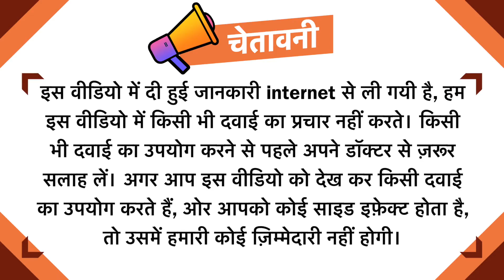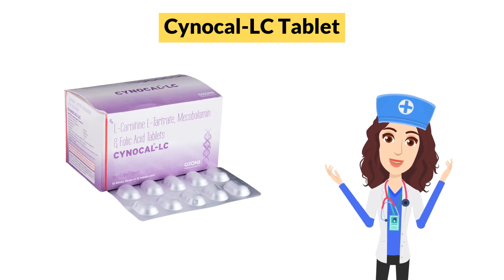Cynocal-LC Tablet Uses in Hindi | Side Effects | Dose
Cynocal-LC Tablet Uses in Hindi | Side Effects | Dosage